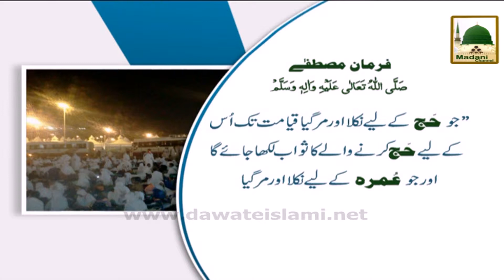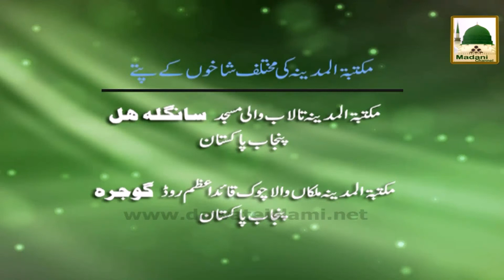Hajj Madani Phool - Qayamat Tak Hajj o Umra ka Sawab (1)